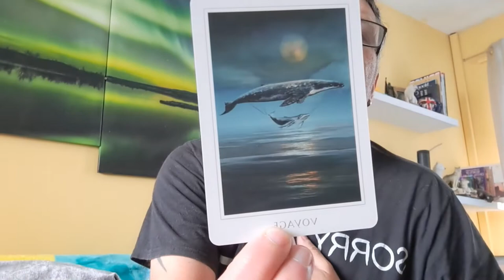VIRGO OCTOBER 2022 GENERAL READING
Virgos, enjoy your October 2022 general reading